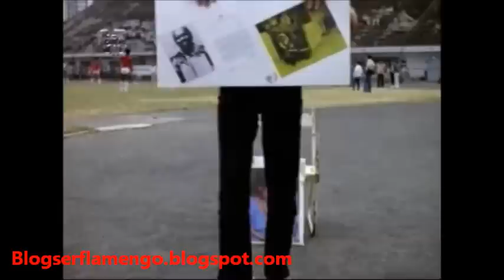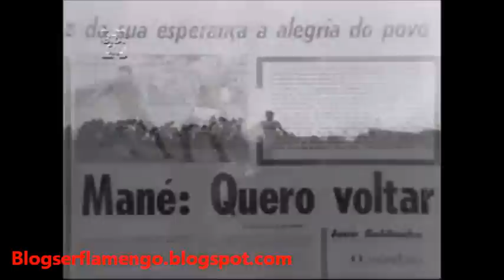Reportagem do Canal Brasil sobre o Flamengo e sua torcida